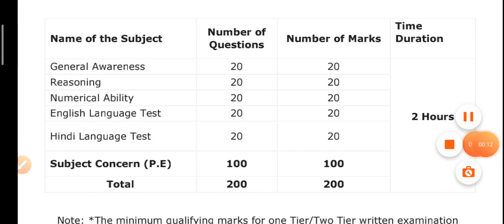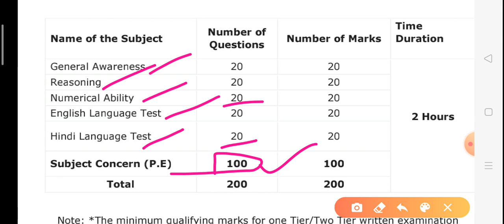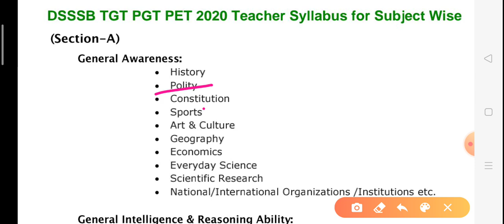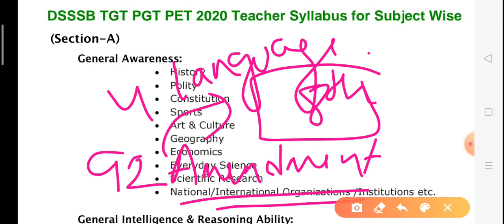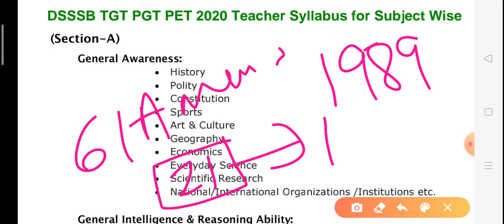1st Part की तैयारी कैसे करें! DSSSB Physical Education PGT TGT NVS KVS HTET CBSE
1st Part की तैयारी कैसे करें! DSSSB Physical Education PGT TGT NVS KVS HTET CBSE

Best Books 📚 Available in Market

➡️ Hindi Language

📍5000+ Mcqs Book

➡️ English Language

Hi!
I am anil choudhary. Welcome to physical education with anil. This is a physical education channel for all students, aspirants, and mainly fitness enthusiasts.
I am a national volleyball player and currently pursuing my studies in this field.

About this video- In this video, I explained how to prepare the first part of dsssb p.e exam through my notes.